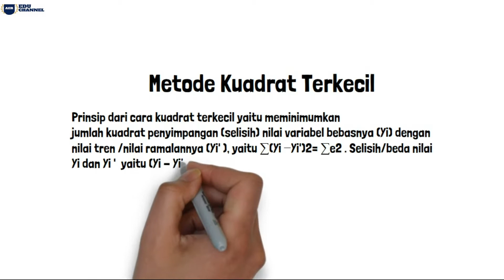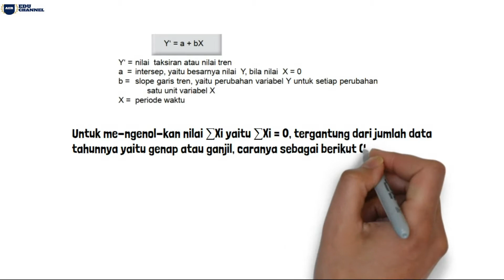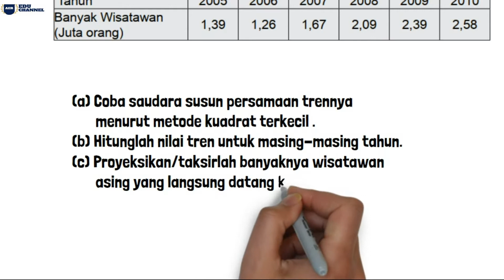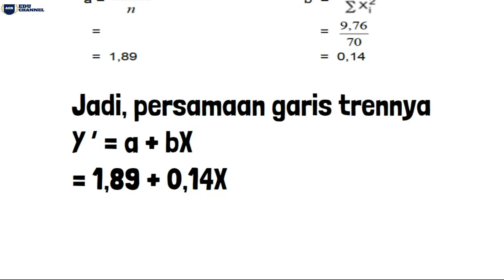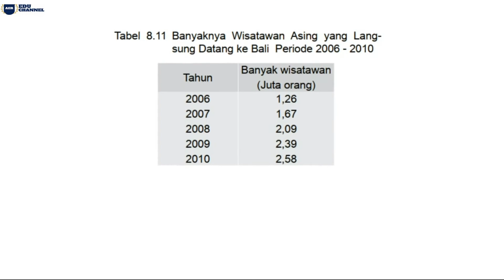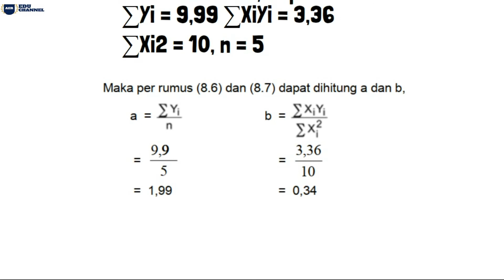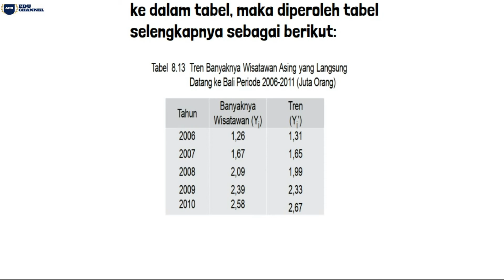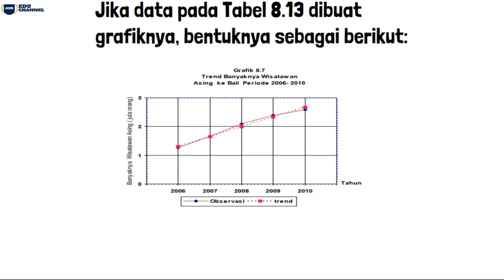LEAST SQUARE METHOD / METODE KUADRAT TERKECIL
BAHAN BELAJAR STATISTIK DESKRIPTIF